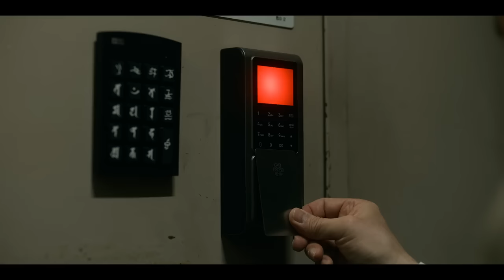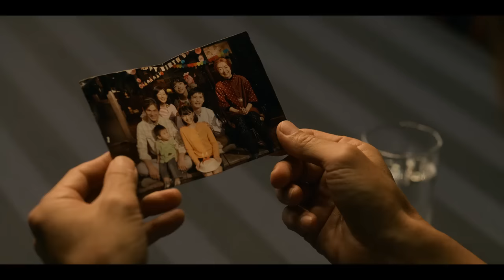House of Ninjas | Hindi Trailer | FlickMatic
HOUSE OF NINJAS [2024] Netflix Original Japanese Period Action Thriller Drama Series Season 1 With All 6 Episodes

Premieres on 15th February, 2024 in Hindi, English & Japanese Languages Only on NETFLIX INDIA.

PLOT:- Years after retiring from their formidable ninja lives, a dysfunctional family must return to shadowy missions to counteract a string of looming threats.

Cast: Kento Kaku, Yosuke Eguchi, Tae Kimura, Kengo Kora, Aju Makita, Riho Yoshioka, Nobuko Miyamoto, Tomorowo Taguchi, Tokio Emoto, Pierre Taki, Kyusaku Shimada, Mariko Tsutsui, Tenta Banka

Director: Dave Boyle